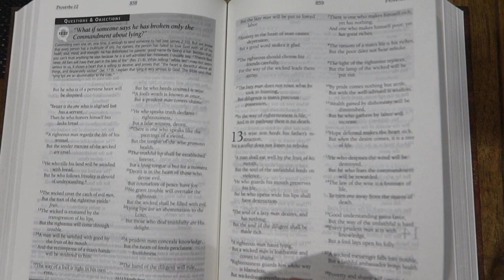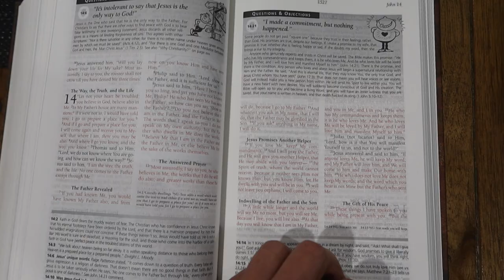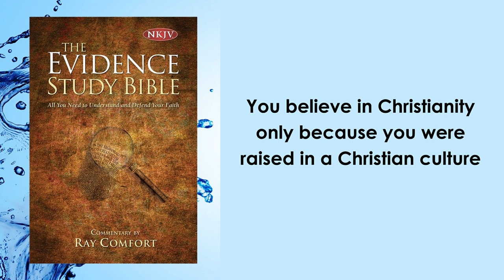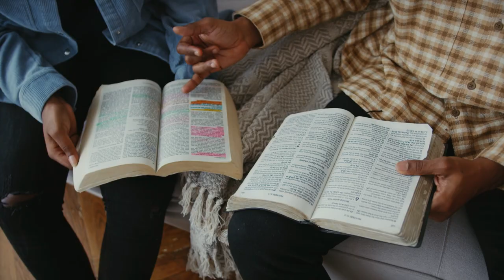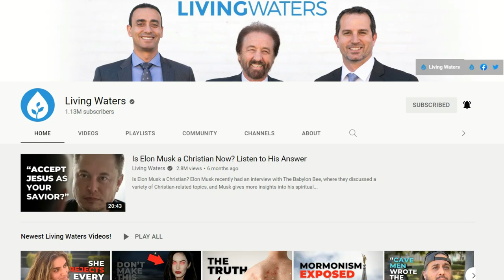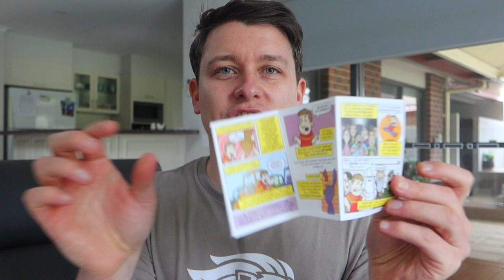The Evidence Study Bible REVIEW | Ray Comfort | Living Waters 📖💧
This is a review of The Evidence Study Bible by Ray Comfort from Living Waters.
This is one of my very favorite resources and will you to both strengthen and defend your faith.
It comes with over 200 questions, thousands of comments, over 130 articles including over two dozen on evolution as well as dozens on other belief systems such as Islam, Hinduism, Jehovah's Witnesses and Mormons.

This Bible will show you with foolishness of atheism, and provide you with the overwhelming evidence for the Bible, and biblical truth.

✅ Below is a link to the Living Waters website where you can purchase your copy ⬇️

*If you are led please consider donating*

RUMBLE
ODYSEE